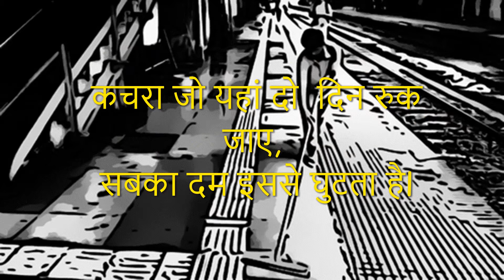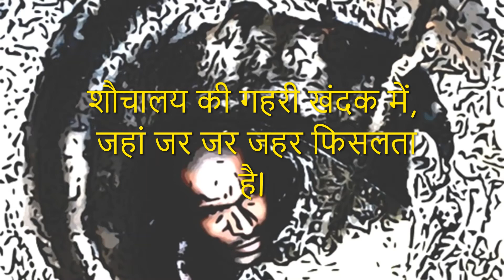स्वच्छता के सिपाही I परमजीत लाठर I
स्वच्छता के सिपाही I  I परमजीत लाठर I
A poem dedicated to Sanitation soldiers  (स्वच्छता के सिपाही) who perform their Courageous and daring duties in the front line against to corona.

A poem dedicated to Indian Police who perform their brave duties in the front line against to corona